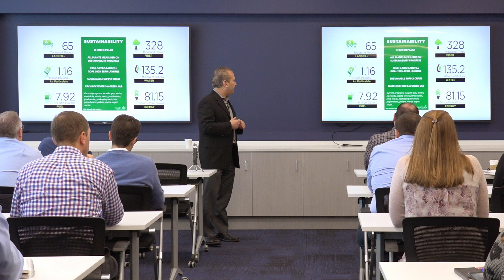food talk test